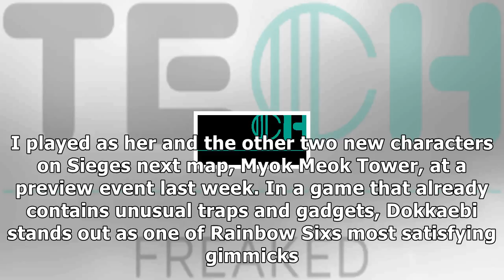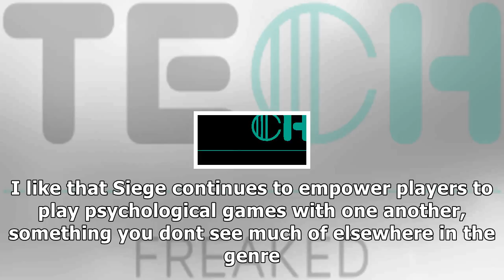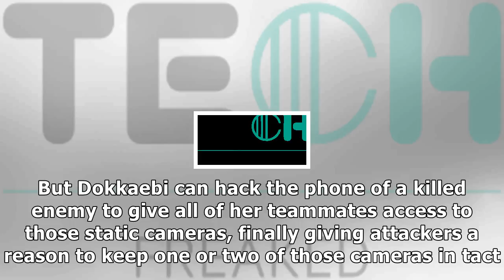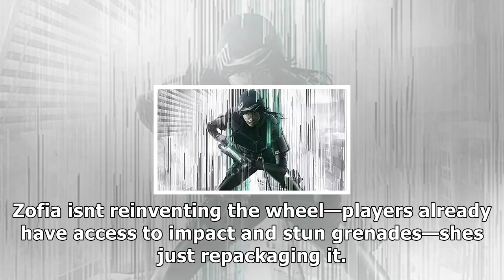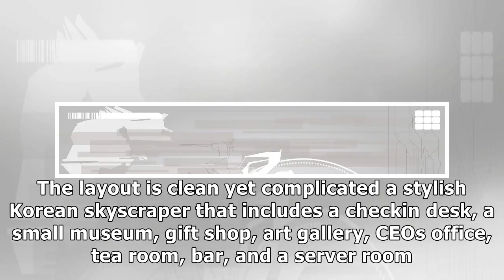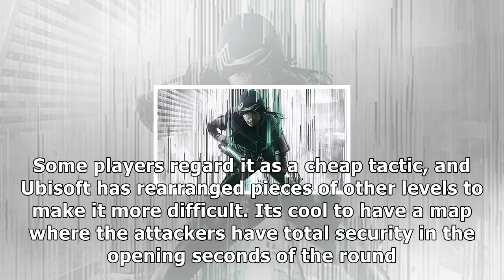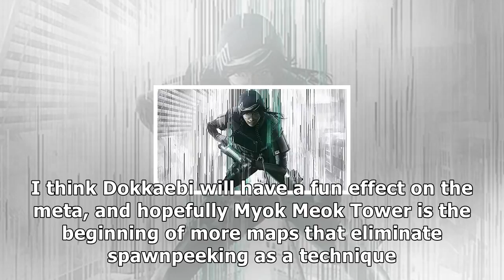Hands-on with rainbow six siege's wonderfully weird next update